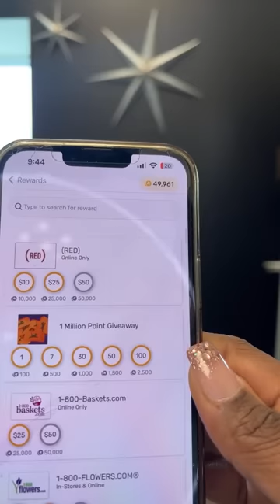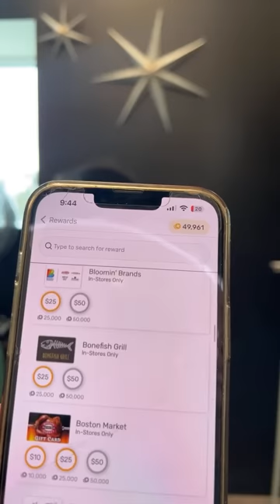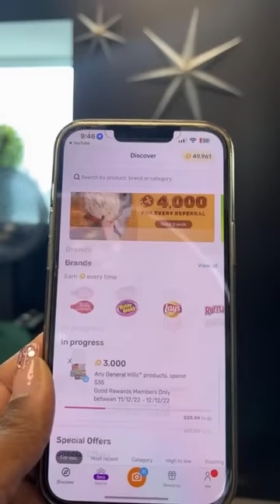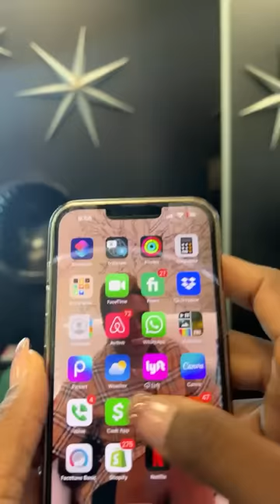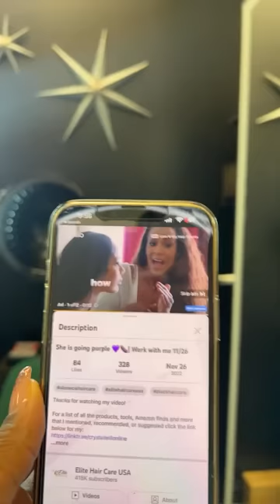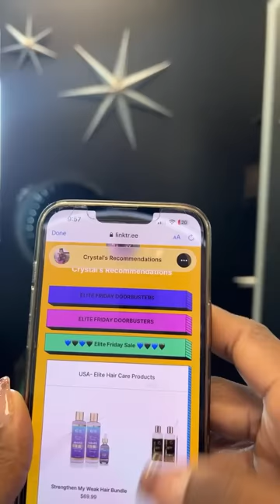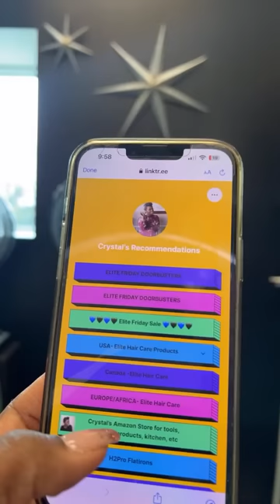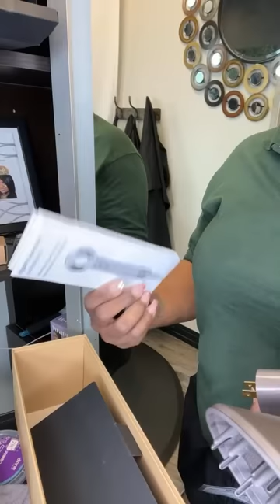She is going purple 💜🍆| Work with me 11/26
For a list of all the products, tools, Amazon finds and more that I mentioned, recommended, or suggested click the link below for my: